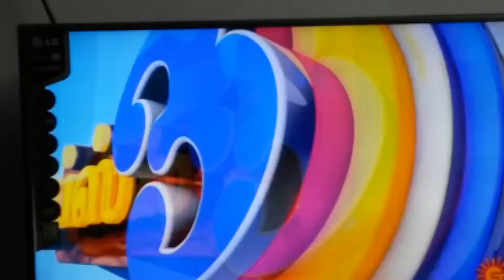Hypnobirth practitioner Chennai